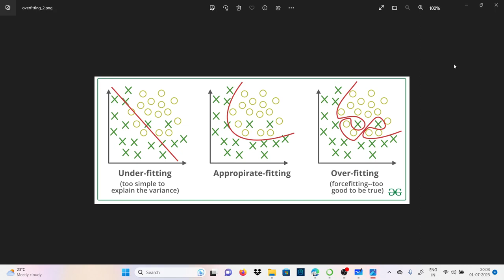Underfitting and Overfitting